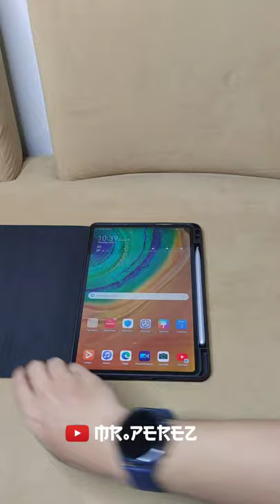Ini Yang Terjadi Jika Beli Huawei Matepad Pro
ini salah satu alasan mengapa saya beli flip case untuk Huawei Matepad Pro saya. Sekaligus bisa menjadi surat terbuka untuk @huaweiindonesiaofficial  terkait tidak tersedianya stok Magnetic Keyboard untuk Matepad Pro.

Beralih dari matepad 10.4 ke pro karena pertimbangan performa serta paket lengkapnya dimana tujuan utama untuk membuktikan sebuah tablet Huawei bisa menggantikan laptop dalam hal office dan juga editing dan processing konten video saya. Tapi tidak disangka magnetic keyboard yang seharusnya 1 paket penjualan harus indent (cukup aneh sebenarnya).